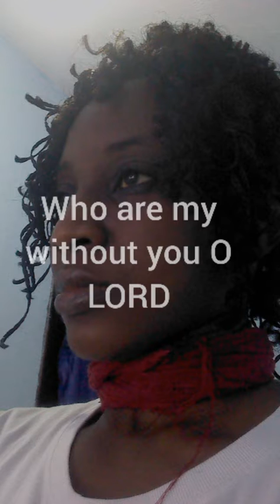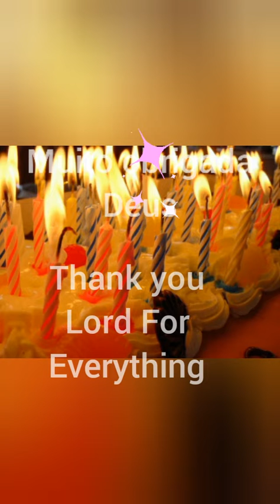YouCut 20220706 100429577